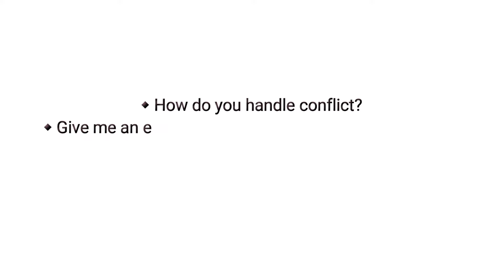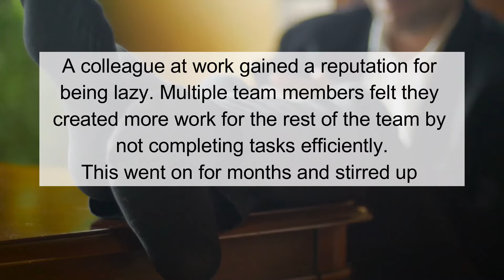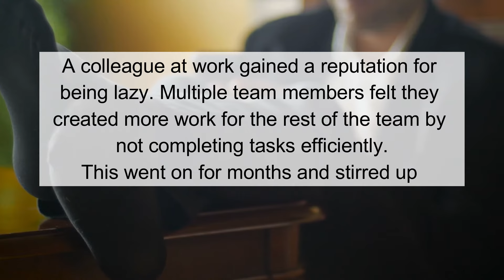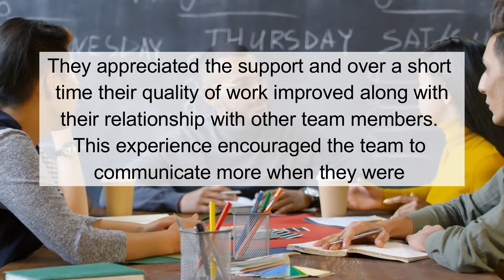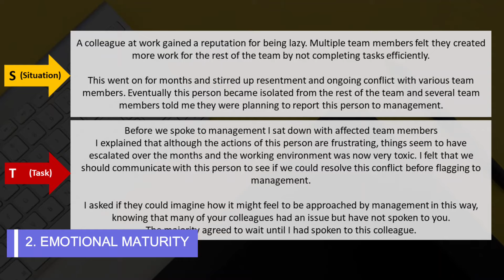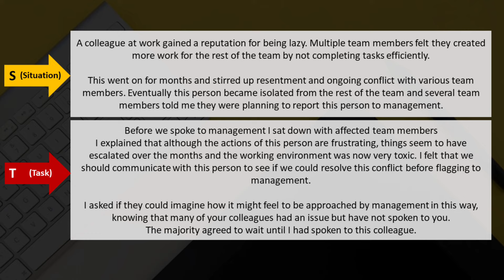RESOLVING CONFLICT Interview Question and Answer (CONFLICT RESOLUTION)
In this video I share a strong example answer to the resolving conflict interview question.
📢📢📢WANT ONE-ON-ONE COACHING?

FREE GUIDE🎁:
TOP 20 INTERVIEW QUESTIONS AND ANSWERS

VIDEO DESCRIPTION
Questions about resolving conflict can be asked in many formats, including:

- How do you handle conflict?
- Give me an example of a time you had conflict at work.
- Give me an example of a time when you had to resolve a serious conflict?
- Give me an example of a time you had to resolve conflict between colleagues, or team members.
- What would you do if you were incompatible or clashed with a colleague?
- How do you handle conflict resolution and share examples.

The best way to answer this question is to give an example that clearly shows a situation where you've handled conflict resolution in a way that demonstrated empathy, understanding, patience and emotional maturity, particularly if there were multiple parties involved.

The best way to do this is to use the STAR interview method. The STAR method is an acronym for Situation Task Action Result. If you use this method when answering this question,
it's much easier to ensure your answer will include a strong example where you describe the situation (what happened), the task (what needed to be done), the action (what you did / the steps you took), and the result (what happened, what was the outcome, either on yourself, team, colleagues, customers or clients in the business). This is also a great method if you struggle with
tough interview questions and answers.